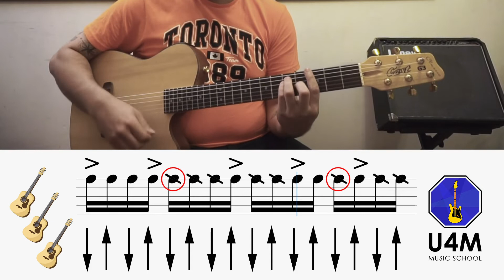" Batida FUNK " (Ritmo para FUNK) | Dicas Musicais | U4M Music School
Nessa nova temporada de dicas musicais, nosso coordenador Thiago Castellano preparou um material pra vc que quer ficar PRO no violão.

Ainda tem alguma dúvida?
Além de poder fazer sua pergunta nos comentários, no nosso site tem uma página dedicada a você! Lá você encontrará vários artigos com dicas musicais ou assuntos relacionados a universo musical.

Be Friendly

Siga a U4M